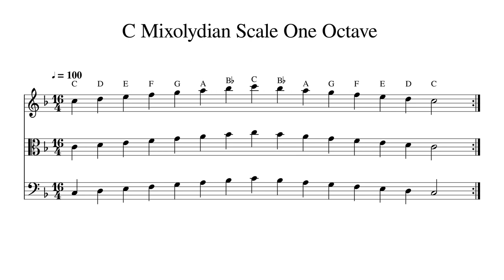C Mixolydian Scale One Octave at 100bpm Backing Track BnW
Play or sing along. This track features double bass, cello, viola and violin playing C Mixolydian Scale One Octave at 100bpm. Sheet music is provided on G treble clef, C alto clef and F bass clef.